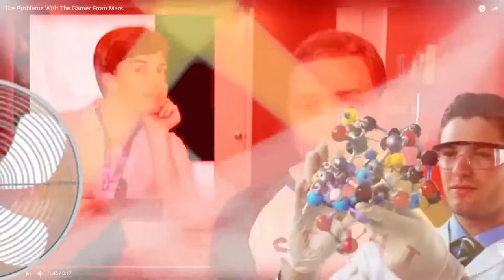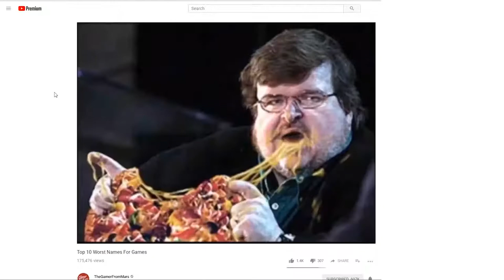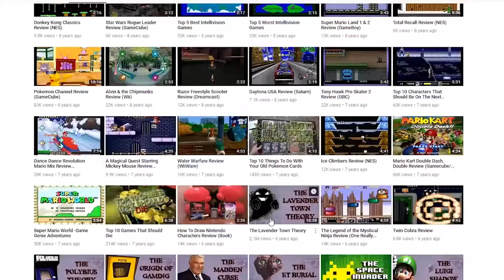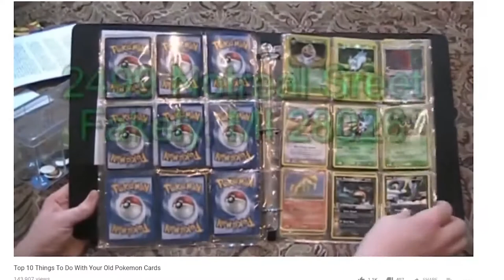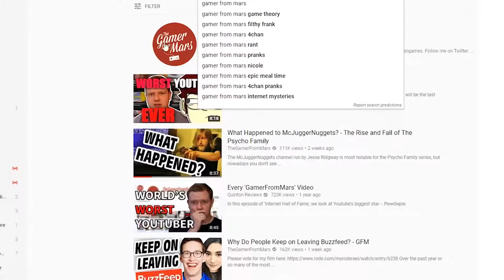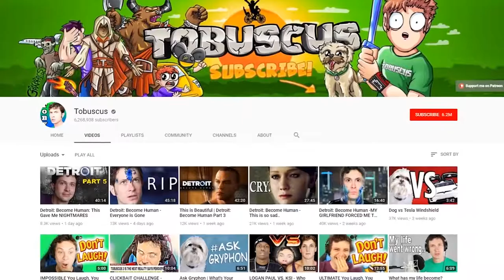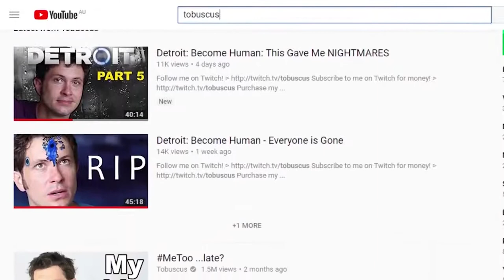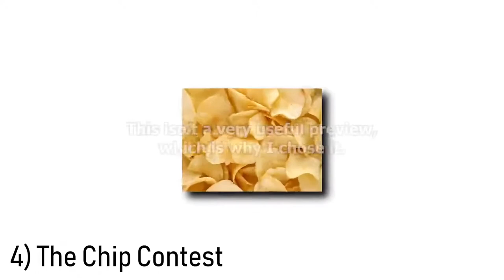Into the Field - Digging Up the Past (Feat. GamerFromMars) | Internet Historian (reupload)